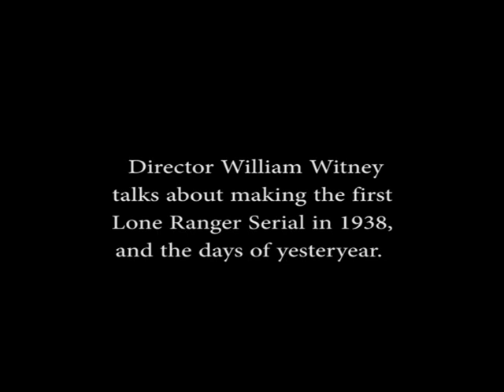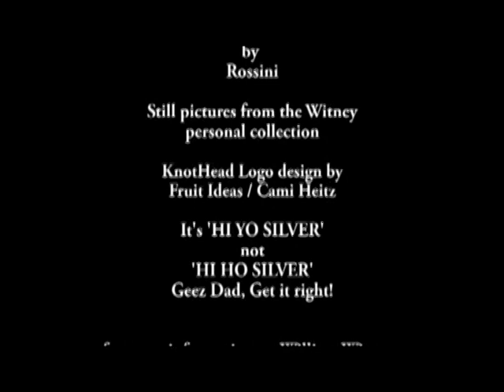William Witney in Lone Ranger Canyon 1994 "The Filming of the Lone Ranger in 1938"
Sol Siegel was producer for “The Lone Ranger Serial” released in 1938. The first challenge was to assemble writers and create a plot that could carry the story and the audience’s interest through four hours and fifteen chapters. Speigel already had writer Barry Shipman on payroll. Then he gathered Franklin Adreon, Jr.,  George Worthing Yates and Ron Davidson onto the team.

Republic director, William Witney was not only one of the best action directors, but he was also one of the best story tellers. He and Canadian partner John English had just finished working on “Zorro Rides Again,” when they were assigned to co-direct “The Lone Ranger.”

Already well known to the target audience of fans who had heard the radio program and then read the comics based on the character, the backstory of the Lone Ranger was very familiar. However, Republic, decided to rewrite this story. This rewrite made for a great serial plot over the four hours, but loyal fans were horrified with the changes Hollywood brought to the plot.

Whitney relates the filming of The Lone Ranger
To begin with, Whitney and English spent two weeks looking for locations and ended up in Lone Pine. Witney was clearly taken with the special qualities of the area. “Covered with snow and the brown, odd-shaped rocks of the Alabama Hills jutting out like lone sentinels, it was beautiful. The ride from Lone Pine to the location was only about ten minutes. For a commercial picture, it was perfect—no lost time coming to work or getting a tired crew back to the hotel without a long ride.”

A posse of six members of the Texas Ranger Division pursuing a band of outlaws led by Bartholomew "Butch" Cavendish is ambushed in a canyon named Bryant's Gap. (Lone Ranger Canyon). Tonto played this time by Chief Thundercloud (real name Victor Daniels), rides into the canyon and discovers one ranger is barely alive. Nursing the man back to health, Tonto recognizes the lone survivor as the man who saved his life when they both were children.

Among the Rangers killed was the survivor's older brother, Daniel Reid, who was a captain in the Texas Rangers and the leader of the ambushed group. To conceal his identity and honor his fallen brother, Reid fashions a black domino mask, from the material of his brother's vest. To aid in the deception, Tonto digs a sixth grave and places at its head a cross bearing Reid's name so that Cavendish and his gang would believe that all of the Rangers had been killed. Thus, The Lone Ranger is born.

Bill Witney notes – a test shooting had been scheduled for the actors chosen to be the Texas Rangers to see how they looked on the screen and how they stacked up together.” Hal Taliaferro had been chosen and Witney knew him well, having worked with him already as star of two films Bill had directed. He “was a good horseman and actor, and never a problem.”
Herman Brix, who later used the name Bruce Bennett, was also selected. He had been an Olympic champion in the Nazi Germany Olympics in the 1930s. Witney commented, “We would be working together many more times, including television. He was a gentleman and a great athlete. Lee Powell, a newcomer, had been selected to play the lead. He was a good actor and easy to work with.” Sadly, his career would be cut short as he died in World War II, which was on the horizon as filming commenced.

The fourth actor chosen was Lane Chandler. “Lane Chandler had played the lead in a few westerns. He was a very quiet man, a good horseman. George Letz, the fifth actor chosen,  was the final Texan cast. He had been brought in by his brother who was already working as an extra. He was big and good-looking, a nice kid. He later changed his name to George Montgomery, married Dinah Shore and became a star.”

Combining a camera car and horses on the Alabama Hills insert road was careful work. This is why the actors had to be good horsemen and the horses well trained, film-friendly animals.

The camera car they used in Lone Pine was owned by Red O’Hare and was built from an old simplex truck, cut down. The design had the vehicle low in the back, medium in the middle and high over the cab. Witney described it as a “big lumbering machine, but steady, with no vibration even over rough roads.”

Interview shot by Don Kelsen, interview by Leslie Kelsen